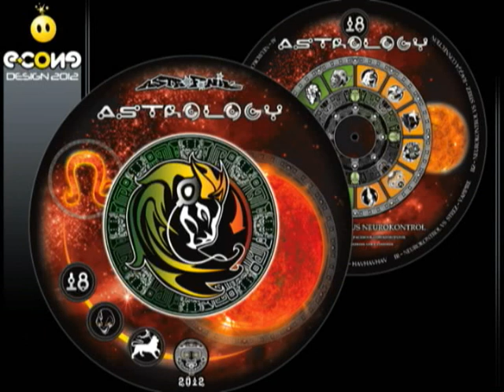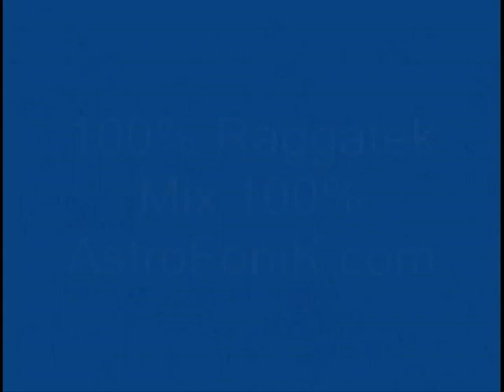Free Download MIX 100% RAGGATEK 2013.07 by LEEROY (Son de Teuf)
100% Raggatek Mix by LEEROY (July 2013)

01.Be Careful (Neurokontrol VS Paranoiak)
02.Tetrahydrocannabinal Sound (NeuroKontrol vs Wakefields)
03.Hayhayhay (Neurokontrol vs Kdell)
04.Chico Malo (Neurokontrol)
05.Ragga délire (Strez)
06.In My Blood (Le Droll)
07.Politikal Sound (Wide)
08.Sell Your Soul (Ben 9mm)
09.Red Wine V2 (Neurokontrol)
10.Vampire (Neurokontrol vs Strez)
11.Kontrol (Strez)
12.Ragga Connection (Neurokontrol vs Strez)
13.Garaki (Strez)